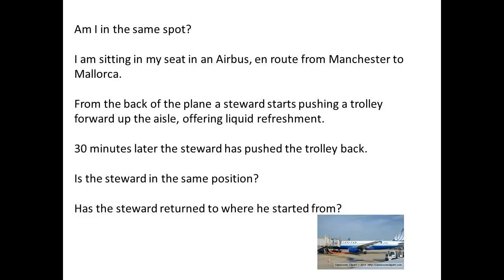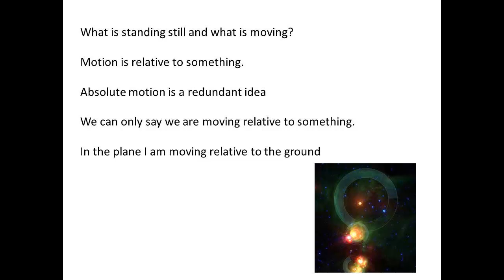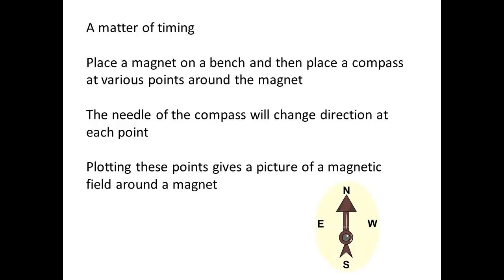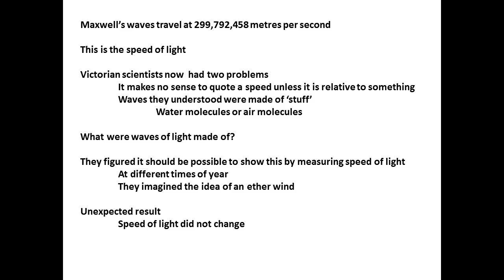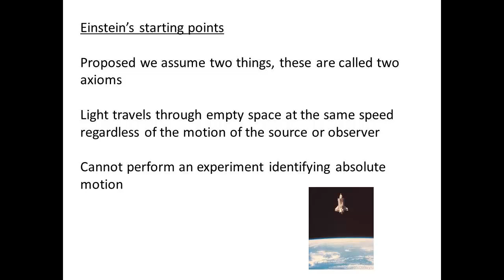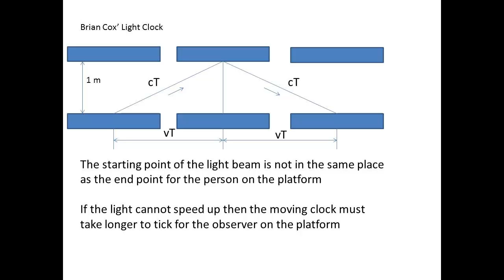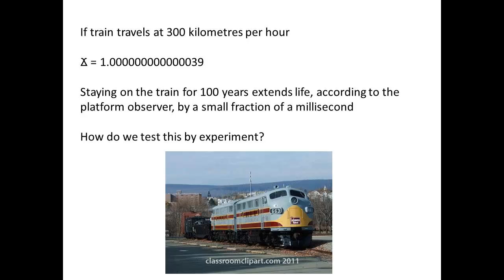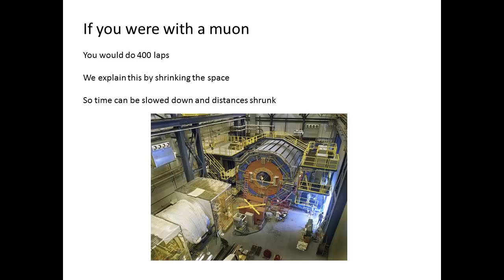Science Relatively Speaking Part 1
Relativity an introduction